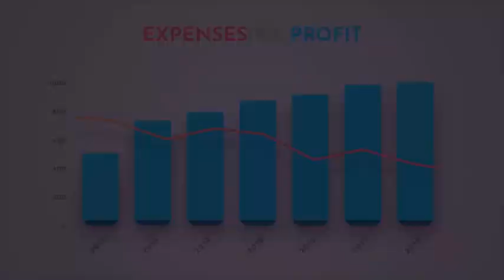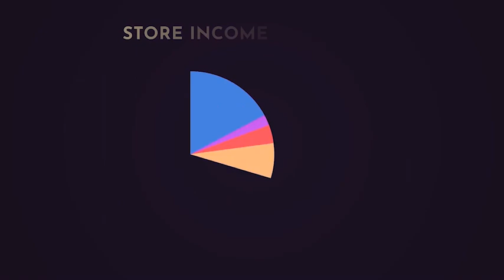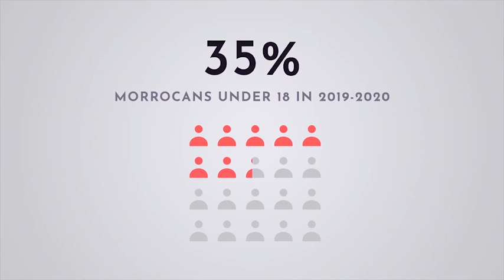Colorful Infographics-After Effects Template Videohive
Introducing “Colorful Infographics”, a new After Effects template. Build brilliant infographics by choosing from more than 200 amazignly designed scenes and elements. Put data using your favorite fonts and color. Manipulate vector-based charts with pristine sharpness. Control you numbers, stats and dates with ease and then fine-tune your charts with a ready-to-use color library. “Colorful Infographics” is available in dark and light modes.

Features

    Designed Specially for Infographics
    Easy to Add and Edit Data
    Easy to Customize Charts, Fonts and Colors
    Easy to Control Durations
    Ready-to-use Color Library
    +200 Stunning Scenes and Elements
    Supports After Effects CC 2015 and above
    Full HD Resolution
    No Technical or Design Skills Required
    Free Fonts & Music Used
    Help File Included
    24/7 Support

Resources